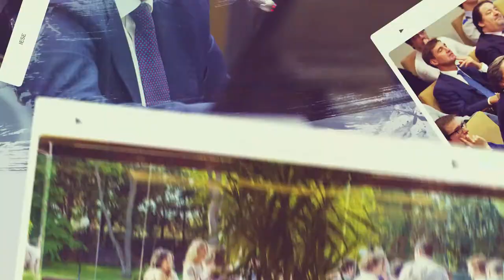Juntos hemos construido 40 años de historia del IESE en Madrid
El IESE lleva 43 años en Madrid. Su historia está marcada por grandes hitos. Hitos en los que tú has sido protagonista. ¿Los recuerdas?
Nuestra próxima página se escribe el 17 de noviembre. ¿Nos acompañarás? Te esperamos en la GAR 2017.